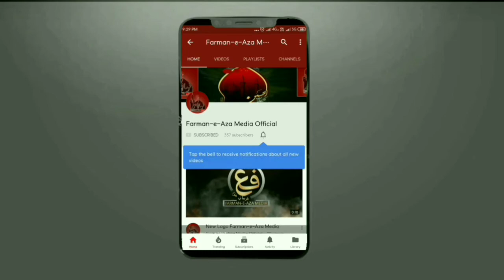ANJUMAN KARWAN-E-AZA Jansath | Juloos-e-Aza | 2019/1441 | Masjid-e-Zehraع Goutampuri Delhi-53 India